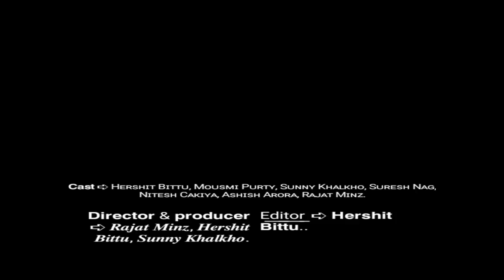Holi Me Toke Re Guiya || New Nagpuri Dance Full Cover Video Song || Helping Hands || 2021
Present By - Helping Hands

𝐖𝐞 𝐇𝐚𝐯𝐞 𝐂𝐨𝐦𝐞 𝐎𝐮𝐭 𝐖𝐢𝐭𝐡 𝐍𝐞𝐰 𝐍𝐚𝐠𝐩𝐮𝐫𝐢 𝐂𝐨𝐯𝐞𝐫  𝐕𝐢𝐝𝐞𝐨 𝐒𝐨𝐧𝐠.

♫︎ Hᴏʟɪ ᴍᴇ Tᴏᴋᴇ Rᴇ Gᴜɪʏᴀ..

𝗔𝗥𝗧𝗜𝗦𝗧 - 𝐌𝐨𝐮𝐬𝐦𝐢 𝐏𝐮𝐫𝐭𝐲 & 𝐇𝐞𝐫𝐬𝐡𝐢𝐭 𝐁𝐢𝐭𝐭𝐮..

𝐂𝐚𝐬𝐭-  Mousmi purty, Hershit Bittu, Sunny Khalko, Nitesh Cakiya, Suresh Nag, Rajat Minz, Ashish Arora...

𝐃𝐢𝐫𝐞𝐜𝐭𝐨𝐫 & 𝐏𝐫𝐨𝐝𝐮𝐜𝐞𝐫 - Rajat Minz, Sunny Khalko, Hershit Bittu..

𝐄𝐝𝐢𝐭𝐨𝐫 - Hershit Bittu..

𝐂𝐚𝐦𝐞𝐫𝐚 - Anish Tigga.

𝐂𝐡𝐨𝐫𝐞𝐨𝐠𝐫𝐚𝐩𝐡𝐲 -  Sunny Khalko.

240